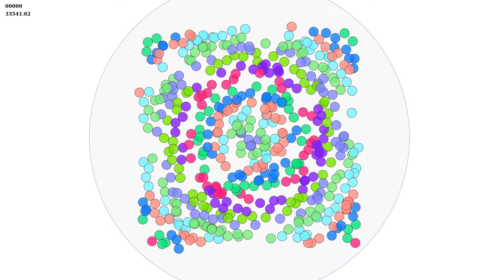Circle packing in circle container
In this video 500 circles are packed in circle container.
The color map is related to the distance from the container center.